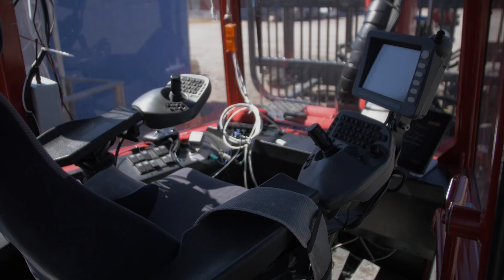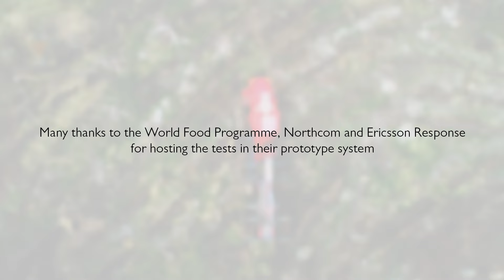5G utrustad drönare fjärrstyr skogsmaskin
Med hjälp av en 5G-utrustad drönare, i praktiken en luftburen mobilmast, har en skogsmaskin för första gången kunnat fjärrstyras via 5G-teknologi i terräng med begränsad uppkoppling. Testet genomfördes i ett skogsområde utanför Västerås som en del av det forskningsprojekt där Mittuniversitetet samarbetar med Telia, Ericsson, Skogforsk, SCA, Volvo CE och Biometria.

Bakom forskningsprojektet som heter ”Robust trådlös infrastruktur för fjärrstyrd virkeshantering”, står Mittuniversitetet, Telia, Ericsson, Skogforsk, SCA, Biometria och Volvo Construction Equipment. Forskningsprojektet finansieras av de deltagande parterna och av Vinnova och programmet för Avancerad Digitalisering.